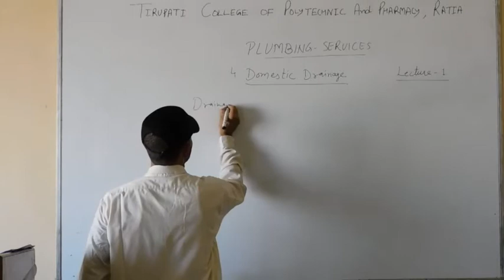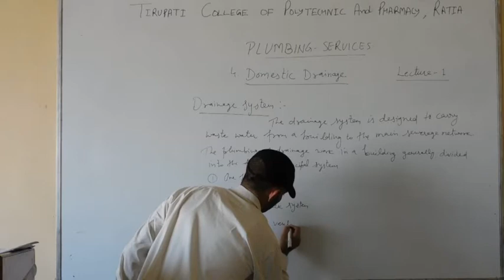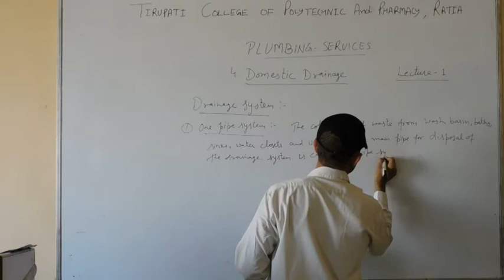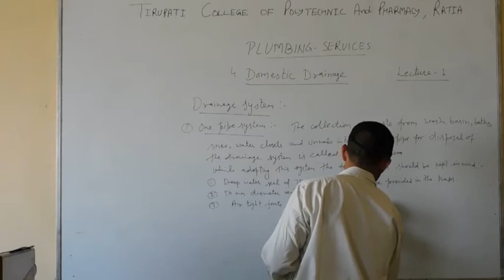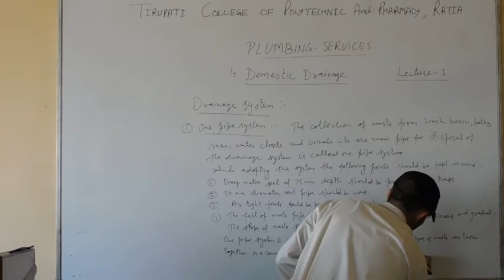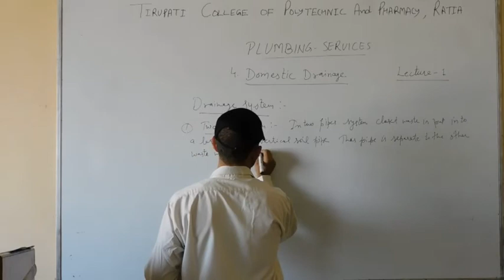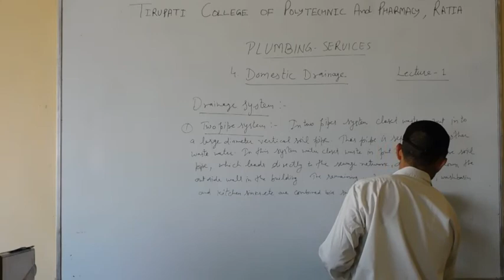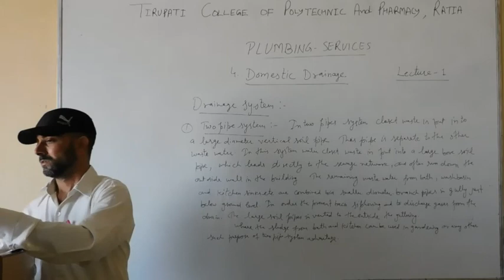Plumbing Services; Domestic Drainage, Lecture 01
Name of Course : Diploma in Civil Engineering
Class : Fifth semester
Subject Name : Plumbing Services
Topic :Domestic Drainage